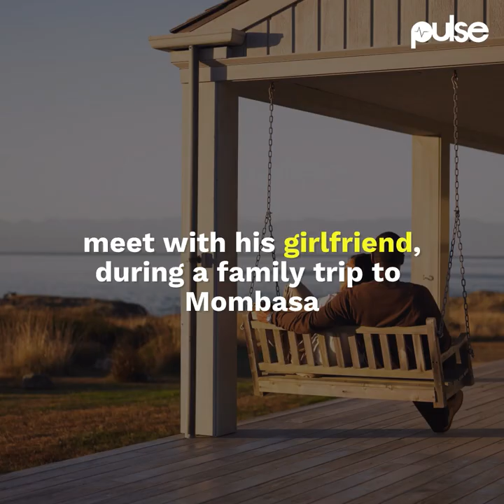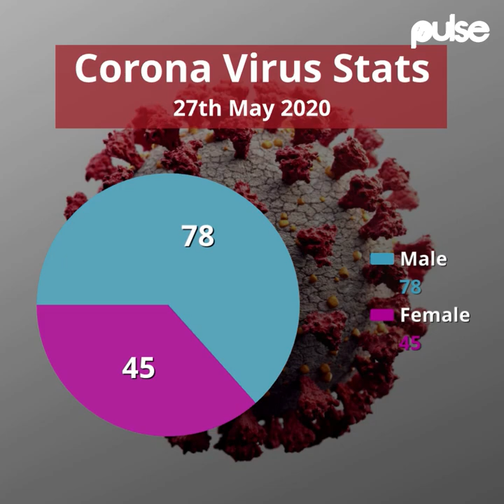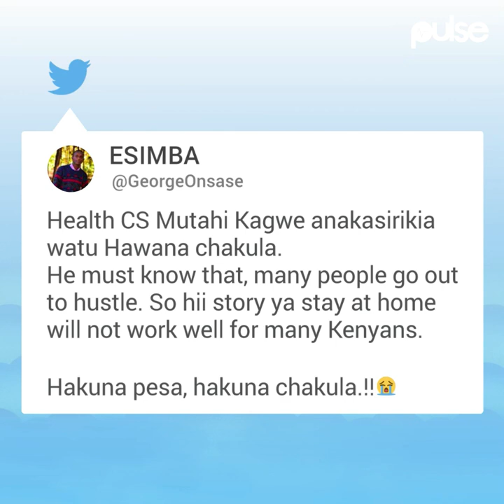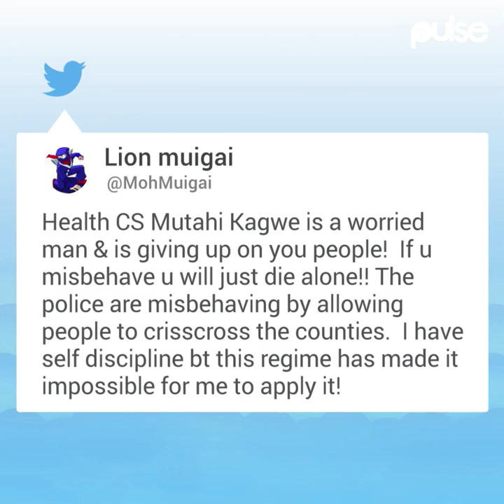Uhuru’s Son Breaks Curfew to See His Girlfriend in Mombasa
The President, Uhuru Kenyatta, has disclosed that his son disobeyed restrictions put in place by his government during the coronavirus pandemic. His son did this by sneaking out past curfew in order to see his girlfriend while their family is in Mombasa. The incident infuriated Uhuru and he said that he has had to reprimand his son.